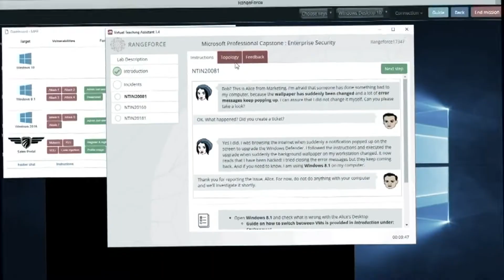Enterprise Security Hands-On Lab | Microsoft on edX | Course About Video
Put your enterprise security skills to the test while detecting, protecting, and responding to a cyber threat at a fictitious company.

The Enterprise Security Hands-On Lab provides a simulated environment in which you must detect, protect, and respond to a cyber threat at a fictitious company.

Please note, the hands-on lab for this course must be completed in one session. It cannot be paused and restarted. Please allow yourself the entire 4-8 hours to finish the hands-on lab in one attempt.

What You Will Learn:
This hands-on lab will test your ability in the following areas:
How to defend your "company" from multi-step attack scenarios from simulated hackers.
Discover how your network and services are vulnerable to hacker attacks.
Understand how to implement security controls and prioritize the restoration of compromised services.
Enable students to evaluate various Microsoft and non-Microsoft security services.